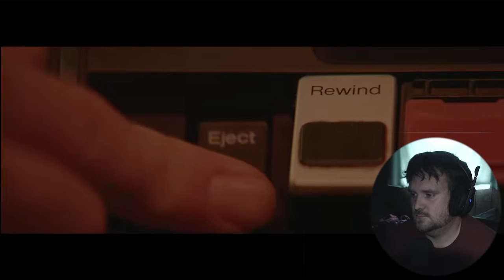The Loop is Coming!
New horror short film from ALTER.

00:00 INTRO
00:37 Time for the scary part...
08:23 OUTRO